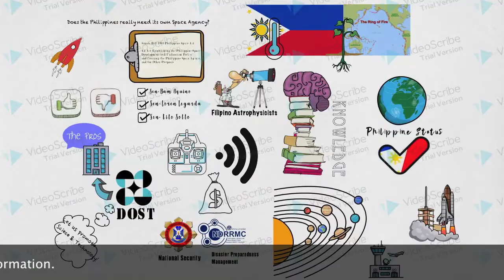DOES THE PHILIPPINES NEED ITS OWN SPACE AGENCY?